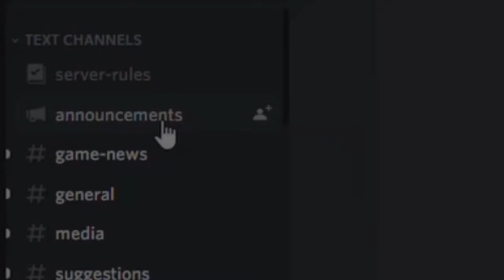practically using all the guns in pixel strike